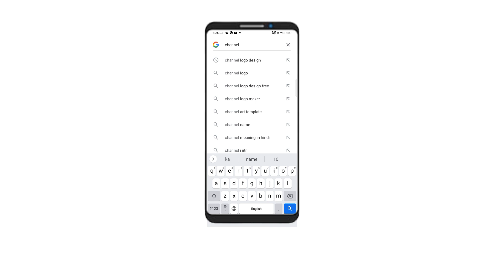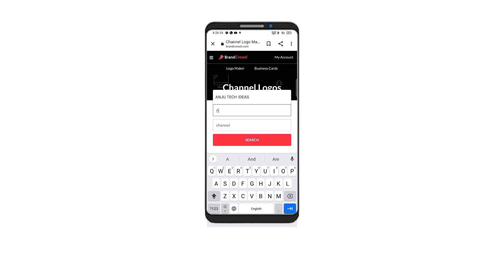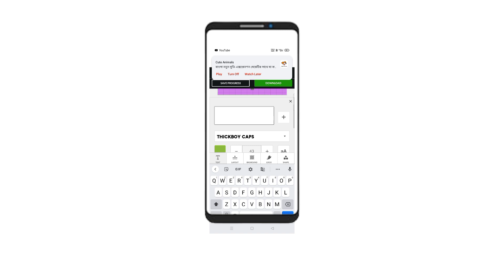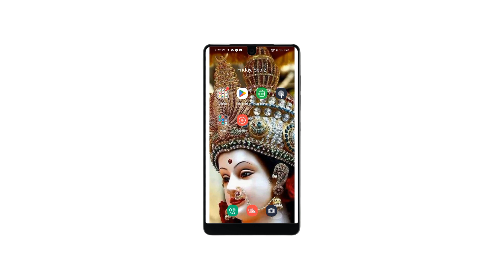youtubechannellogokaisebanaye logo banane ka tarika,HowTomakeprofessionallogo for youryoutubechannel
channel logo banane ka tarika#

Hello doston aaj ki is video mein aap logon ko logo banana bataungi aap kaise 5 minut mein sirf Apne YouTube channel ke liye logon banaa sakte hain

How to make professional logo for your YouTube channel only 5 minutes

THANKS all regards video make by KineMaster  and background music by YouTube audio gallery